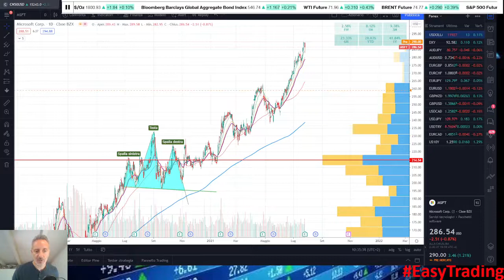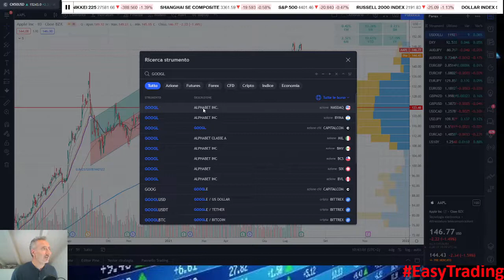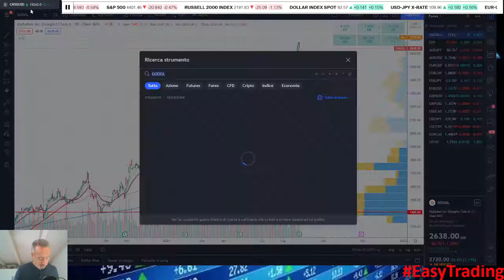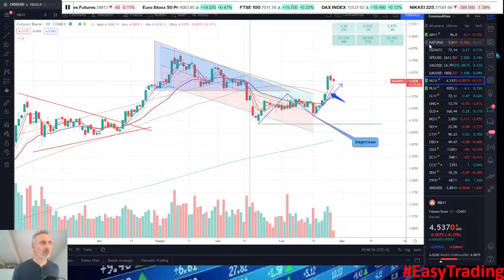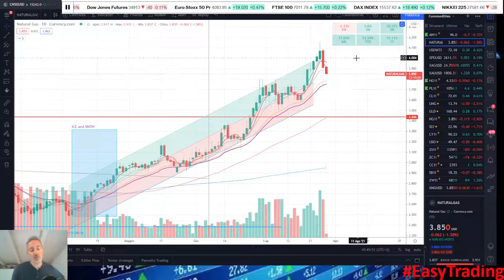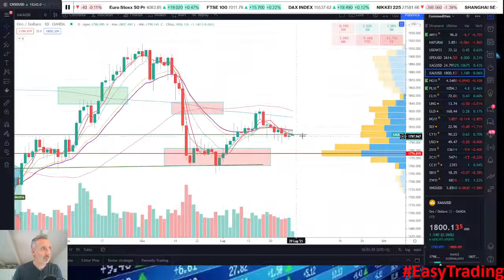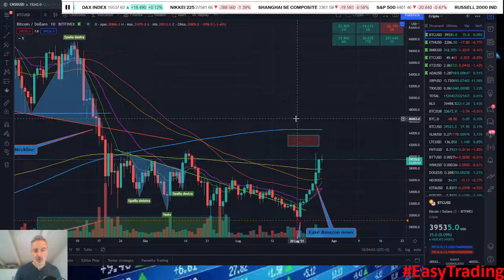💲 Grandi numeri di AMD , MICROSOFT , GOOGLE e APPLE 💲 Già scontati ? 😱 - Video 329 [ITA - ENG Subs]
Video 329 [ITA - ENG Subs] - 💲 Grandi numeri di AMD , MICROSOFT , GOOGLE e APPLE 💲 Già scontati ? 😱 - Aggiornamento mercati 28 Luglio e analisi tecnica sulle Commodities. Aggiornamento su APPLE AMD GOOGLE MICROSOFT NASDAQ COMMODITIES e